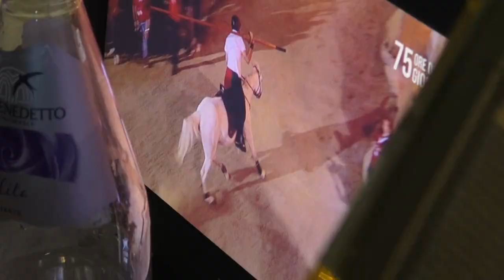Cade Vannozzi, prova generale annullata. Giostratore e cavallo stanno bene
La prova generale è stata annullata.
A dare l’annuncio è stato l’araldo, che ha spiegato la scelta presa dal maestro di campo Gabriele Veneri per ragioni di sicurezza.
E' finita così la prova generale della 143esima Giostra del Saracino, in memoria di Eros Ricciarini, dopo una brutta caduta da cavallo di Filippo Vannozzi, esordiente tra le riserve di Porta Crucifera.